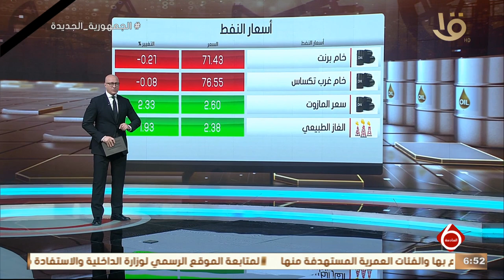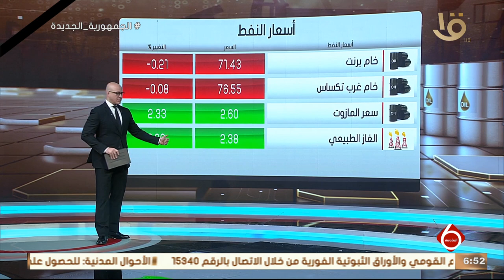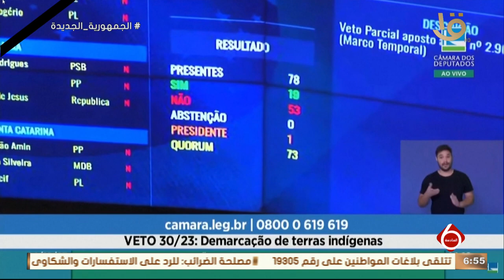أهم أخبار المال والاعمال